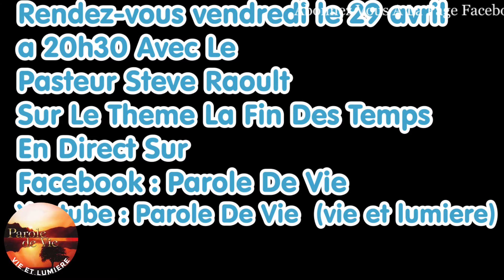Bande Annonce Pasteur Steve Raoult (Vie et lumière)